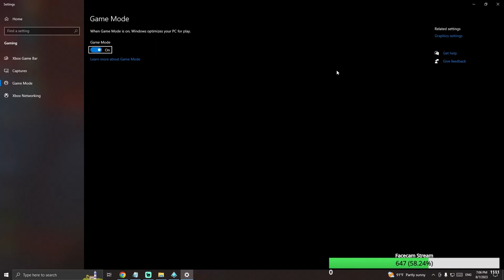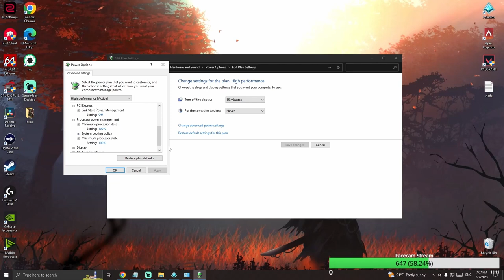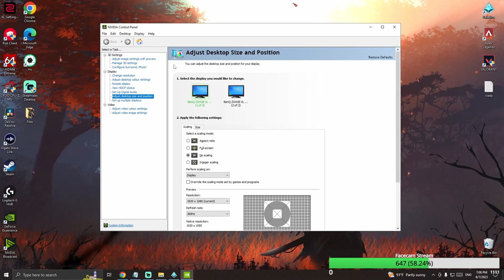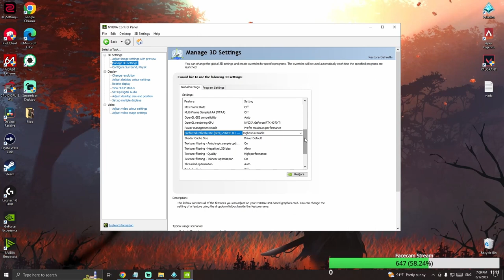Settings you NEED to Change for PALADINS! (NO BS)